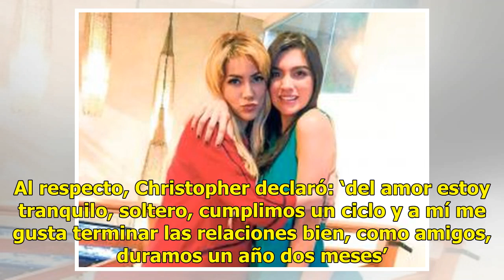Christopher Uckermann terminó con la modelo bisexual Bakuza Olguin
Belinda, Anahí, Natalia Téllez, Ana Serradilla entre otras, son algunas de las famosas que han gozado de los brazos del sensual mexicano de 32 años de edad. A pesar de su larga carrera actoral que comenzó cuando tenía 13 años de edad durante la telenovela El diario de Daniela, Uckermann sigue causan...